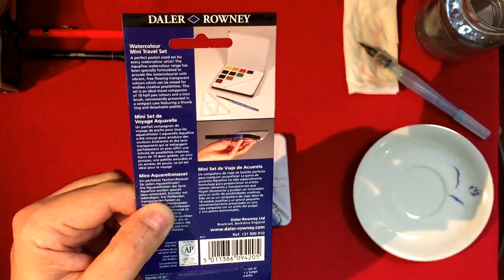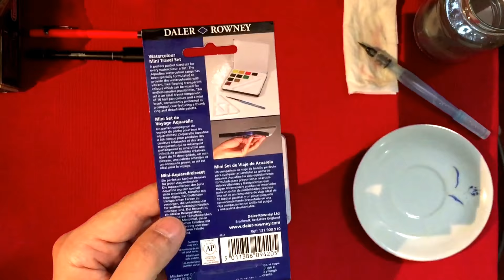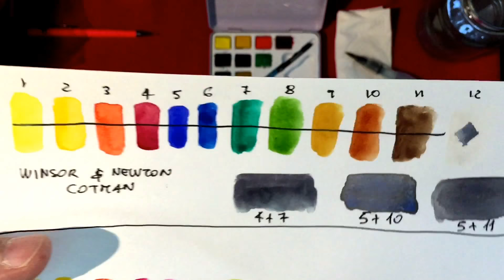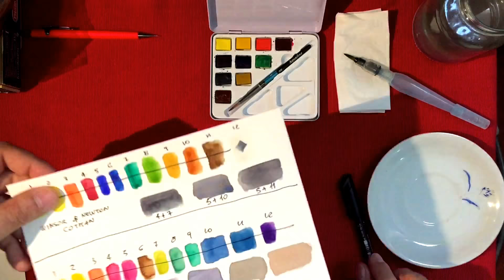Daler Rowney Aquafine Mini Travel Set - Unboxing, Swatches e Recensione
ICQ 74715294
Libri di Renzo:
Snail's Pace@Edition